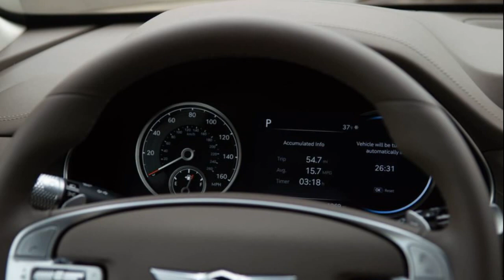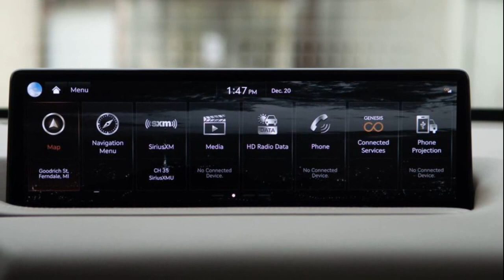2021 Genesis GV80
2021 Genesis GV80 3.5T review: A lead-off home run

Genesis' traditional approach to luxury results in a midsize SUV that does a great job helping you forget about anything beyond its doors.
Nobody's truly great at something the first time they try it, but Genesis is working to buck that trend. The 2021 Genesis GV80 is the freshly spawned Korean automaker's first SUV of its own and, just like the heavily revised G80 before it, this midsize luxury SUV is ready to make its mark in a busy segment -- and fast...